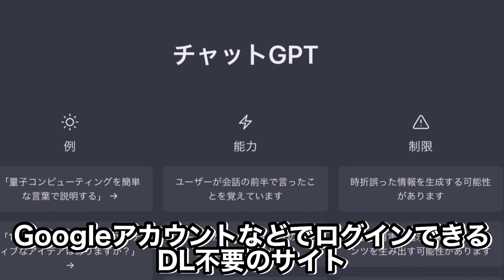AIにトイ・ストーリー5の展開予想してもらったら、タイトルまで分かってしまいました…【映画好き内定0大学生】ChatGPT/考察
はじめまして！ひかるです！
22歳の色々頑張る魅力的好青年！
素敵な作品のレビューや色々なことにチャレンジしていきたいと思っています！

動画素材